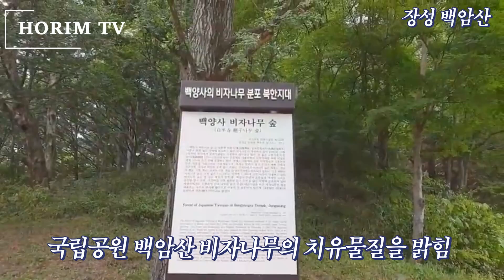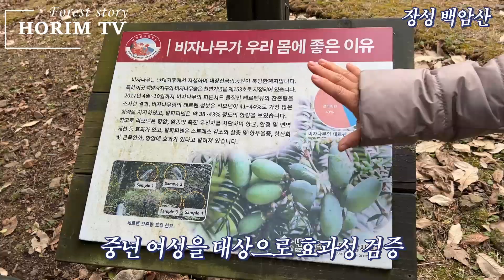자연환경해설사, 숲 전문 HORIM-TV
산림 일자리 특집, 숲에서 놀자! 숲에서 일하자!  세 번째 순서 "자연환경해설사" 소개 동영상입니다.
*** 오타 정정 ***
1. 자료 화면  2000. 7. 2일자를 2020년 7월 2일자 정정합니다.
2. 질문3(Q3) 궁급합니다를 궁금합니다.로 정정합니다.